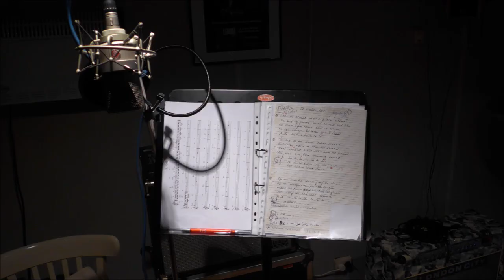DE FALLOUTS - Het kwam door haar / RRR studio Valkenswaard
IK VOEL HET - De vertaling van: I've just seen a face, was ons eerste Nederlandstalige nummer (1964). Frans schreef de tekst op muziek van de Beatles. We speelden het bij ons eerste optreden met carnaval in zaal De Valk in Valkenswaard.

The translation of: I've just seen a face, was our first song in Dutch (1964). Frans wrote the lyrics to the music of the Beatles. We played it at our first performance with Carnival in Hall De Valk in Valkenswaard.